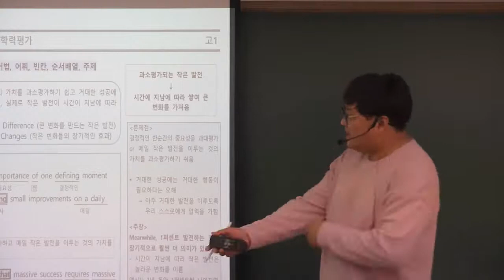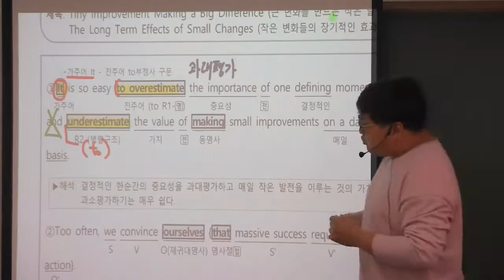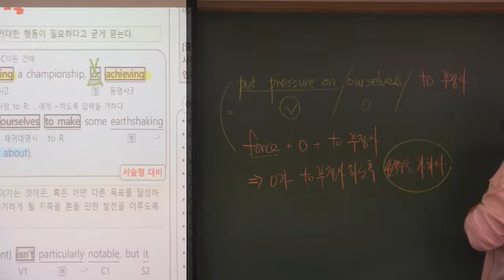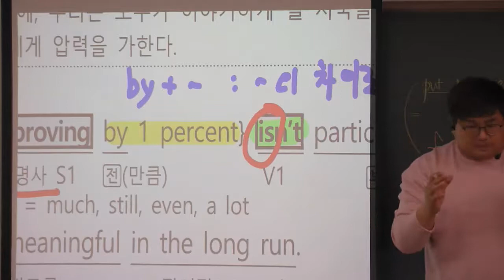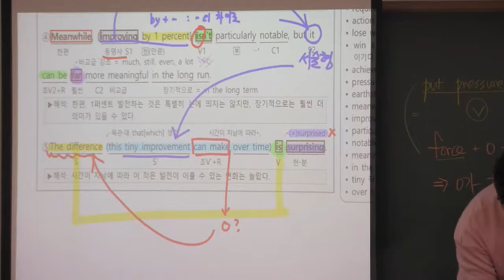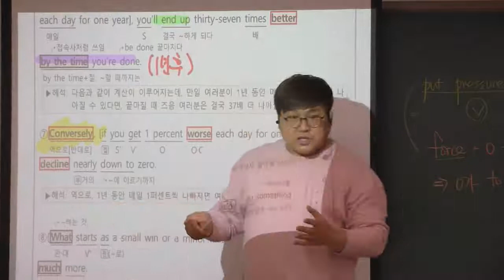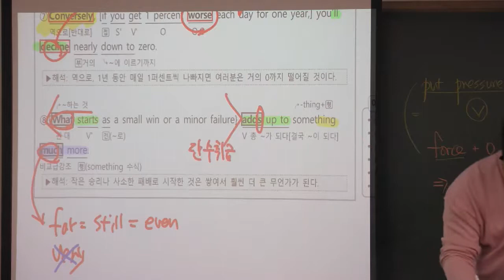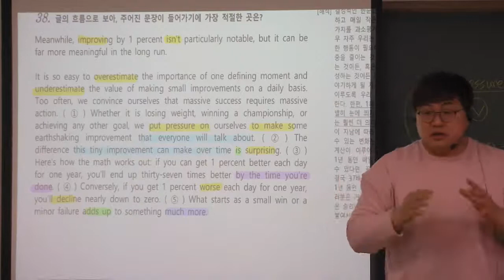2021년 3월 고1 모의고사 38번 문장삽입 1%씩 좋아지는 삶